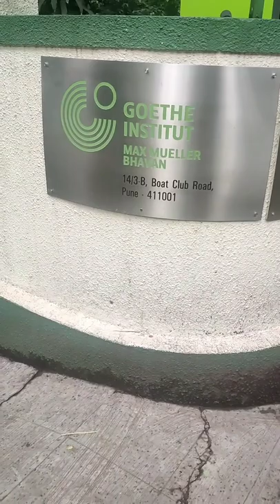My German Language Journey ! German Language | Geothe institute | Max Müller Bhavan |Pune